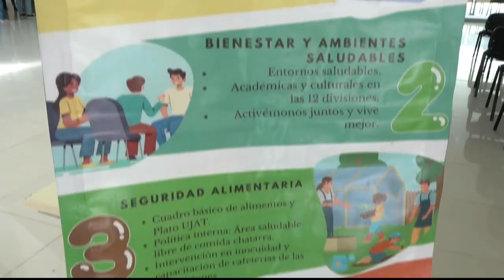Culminaron las brigadas de salud a los trabajadores de la UJAT